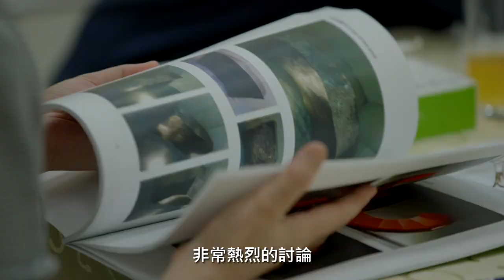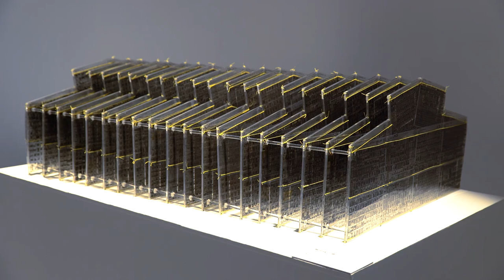2016第三屆麗寶國際雕塑雙年獎決選評審